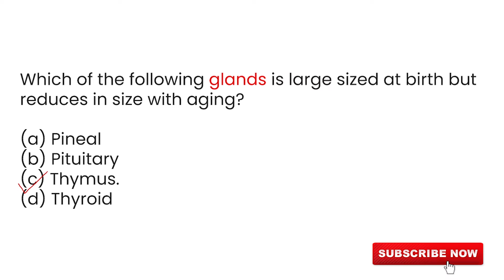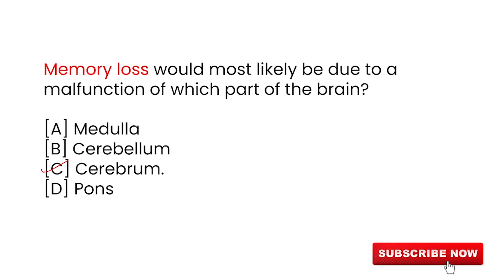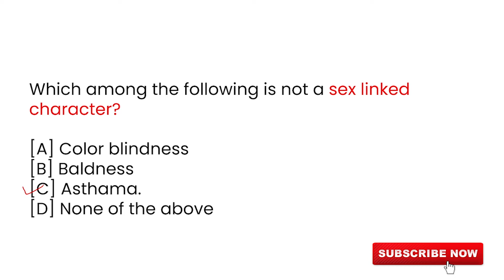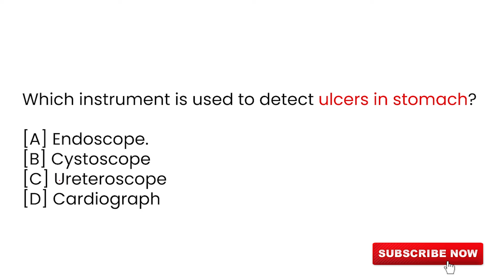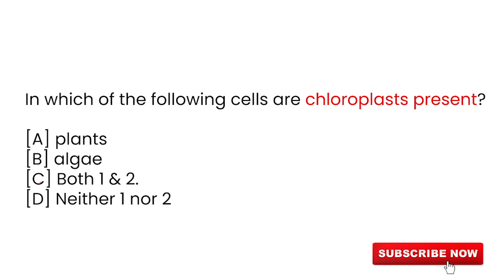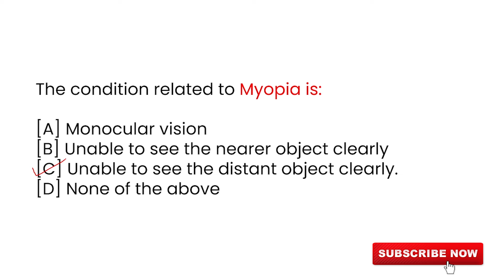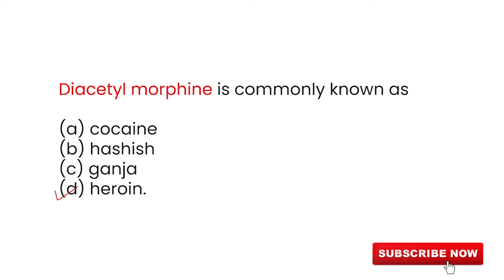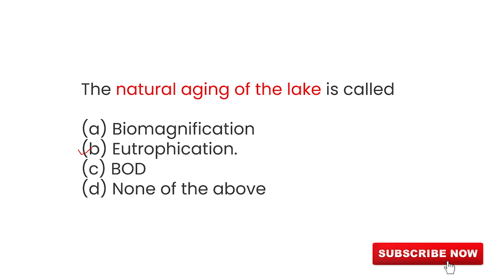Biology Optional MCQ NCERT Based | UPSC, IAS, PCS, BEO & other civil services exam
Biology NCERT Important MCQ quick revision for upsc, ias, psc, beo sarkari exam gk.